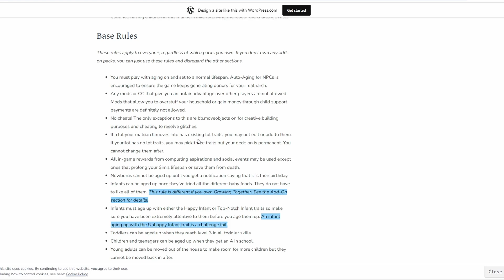Starting a NEW 100 baby challenge! (2024)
I have apparently lost my mind because I am starting what is perhaps one of the hardest challenges in the Sims 4. The 100 baby challenge! Get ready for some chaos because I am forcing my sim to have 100 infants.